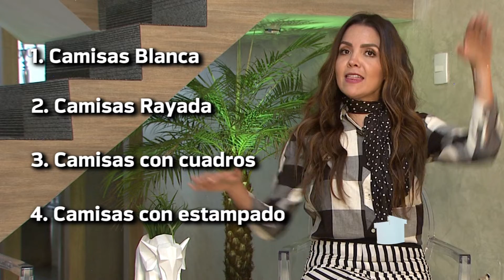Las prendas que no pueden faltar en tu clóset